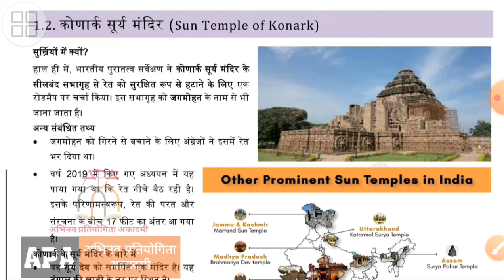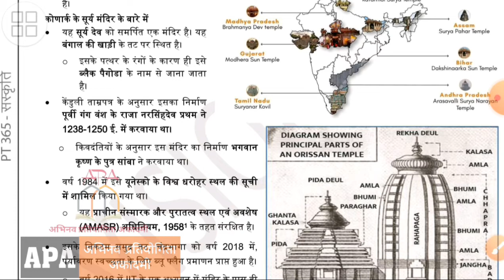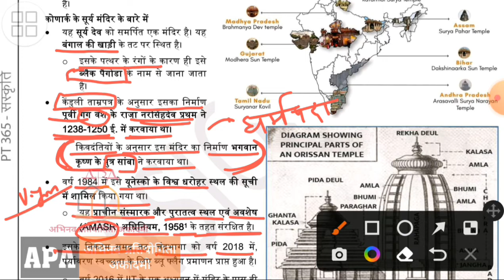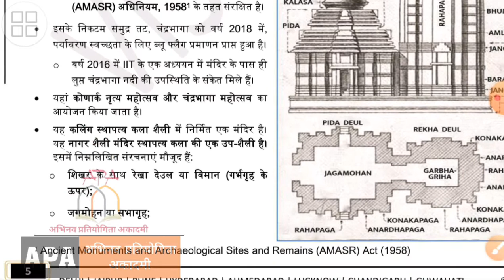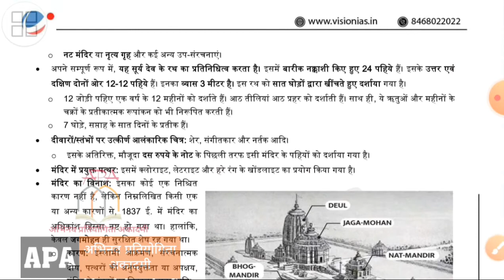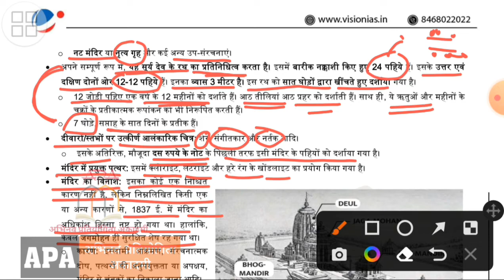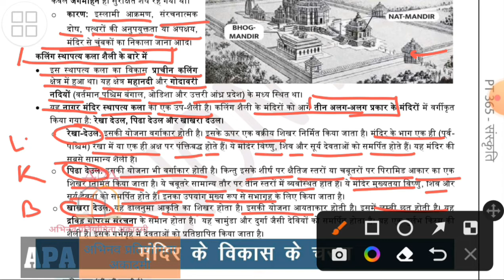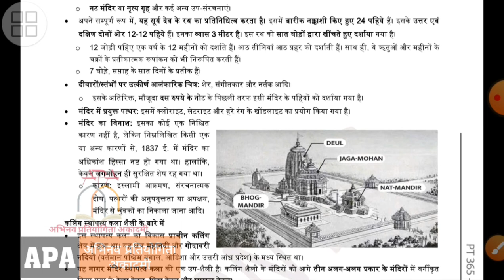VISION IAS || PT 365 -2022 || CULTURE(संस्कृति) पूरा विश्लेषण BY VAIBHAV CLASS -2 || MAY TO JAN 2022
@Vision IAS   @Vision IAS Hindi   @Abhinav Pratiyogita Academy
CLASS 1ST

THANKS TO @VISIONIAS

The PT-365 program is a twenty day course that will help civil service aspirants to be a part of a unique, comprehensive coverage of ONE YEAR current affairs

UPSC-PRE:2022 || TEST-1 || Vision Ias  UPSC Prelims 2022 Test Series || Polity || April 2021 CURRENT.